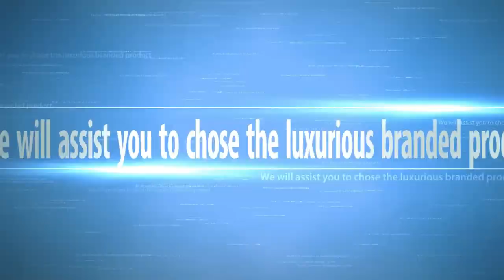Mini Electric Heaters Portable Personal Space Warmer Home Warmer Bed Room Heater (Christmas Gift)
Mini Electric Heaters Portable Personal Space Warmer Home Warmer for Office Bed Room Heater Christmas Gifts
Small space heaters or mini heater or electric heater or office heater or desk heater or mini desk heater are typically used when the main heating system is inadequate or when central heating is too costly to install or operate. In some cases, small space heaters can be less expensive to use if you only want to heat one room or supplement inadequate heating in one room. They can also boost the temperature of rooms used by individuals who are sensitive to cold, especially elderly persons, without overheating your entire home.

Brand Name: Qitherm
Origin: CN(Origin)
Use: Bedroom, garden, living room
Electric Heater Type: Fan Heater
Power: 800W
Installation: Desktop, Portable, Freestanding
Heating Element: PTC
Model Number: Electric Warmer
Number of Speed Settings: Second Gear
Area Heated: 20㎡
Voltage (V): 220V
Application: 11-20㎡
Certification: CE, RoHS
Function: Overheat Protection, Tip-Over Protection

Zarin n Zavi Reviews special offers product link:
New User Gift
Super Value Deals
Super Value Deals (Web)
Home page Offer
Under 5 Dollar
Flash Deals

In this video, some of the images, footage, clipart, animation, and music were inserted for promotional or education purpose that was collected from the manufacturer, creators, and other sources. If you are the CREATOR or OWN the footage that has copyrights, please leave us a message so we can resolve the issue or notify me via comments or Email. I will take action according to your opinions.